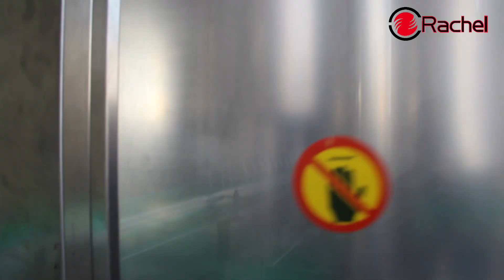4000BPH Yoghurt Filling Machine#fillingmachine yoghurt tomatosauce milkjuice sauce #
XGF-A Series 4 in 1 set of machine is mainly used in the beverage hot filling process. The machine combines washing, filling , sealing and Capping with complete automatic, suitable for filling water, pure water. With temperature controller, it can also used in hot filling for juice, tea and milk beverage. It is used for all kinds of bottles. The filling process adopts hot filling technology with water supplying system under constant pressure, which makes filling process faster and more stable. The sealing part used aluminum foil sealing system, it is mainly includes the sealing aluminum circle and sealing copper pieces, a bottle opener and the CAM lifting mechanism and so on, this seal sealed by electric heating.
Compared with other equipment of the same kind, this machine with a better quality and thus enjoys a high ratio of function against price. The hot filling type machine works with balanced tank and vacuum system.
Aluminum foil hot sealing part, using German temperature control technology, ironing contact part using pure copper cast, safe and stable.